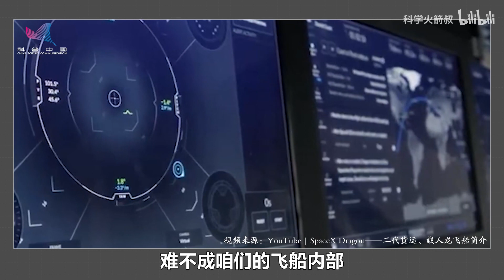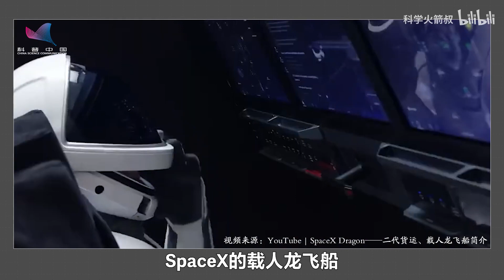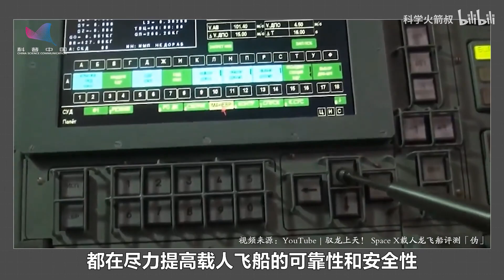神舟16更像龙飞船？波音载人飞船风格迥异，天宫再迎历史时刻【科学火箭叔】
本频道制作的所有视频都是为了向观众传递有趣的科普知识，绝对符合平台的使用政策。 神舟16更像龙飞船？波音载人飞船风格迥异，天宫再迎历史时刻